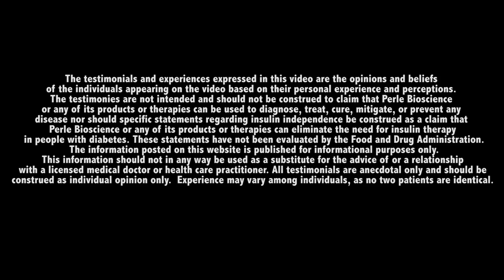Perle Bioscience overview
Perle Bioscience is a pharmaceutical research and development company dedicated to finding treatments for type 1 diabetes. Clinical Trials are now underway.